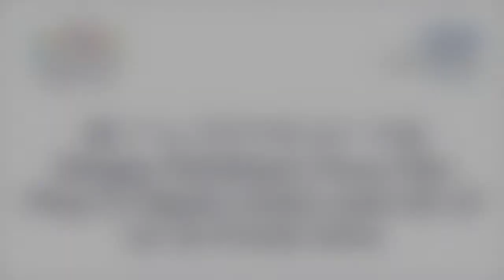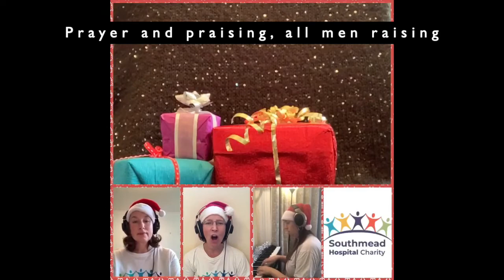Play It Again: We Three Kings (singalong)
Merry Christmas and Happy Holidays from the Play It Again team!

The Play It Again team perform the Christmas carol We Three Kings

Bells - Catherine Black
Piano - Caitlin Alais Callahan
Voice - Alison Francis-Black

Music and Lyrics by J. H. Hopkins
Arrangement by David Willcocks